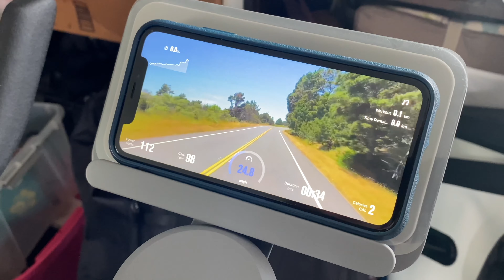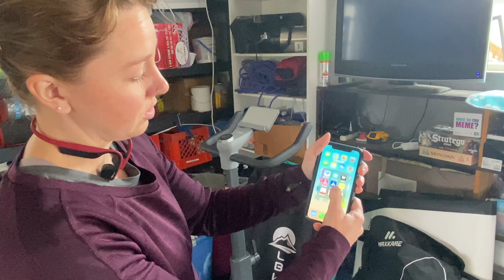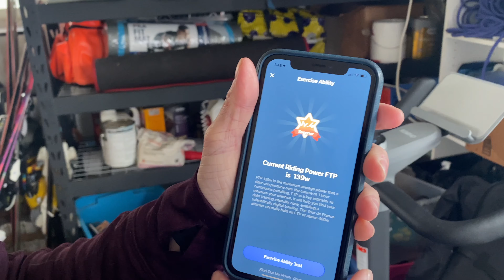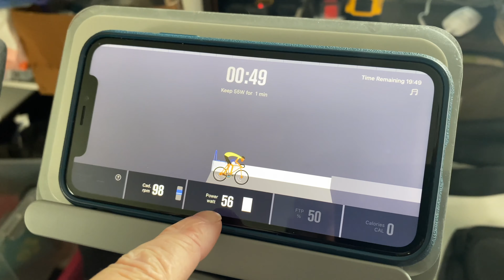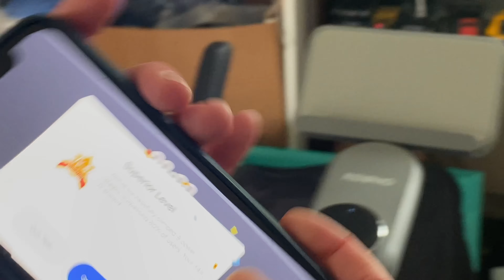★★★★★ Renpho Bike REAL Test & Review - Amazon Setup, App for iPhone & Stationary Bike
Here's this exact bike on Amazon
It's pretty cool because this bike adapts to the terrain and hills, automatically making it harder to pedal. Great workout!
In this video you'll see Liz do a "fit test" and also see what a normal bike ride looks like.
Beau Chevassus is a participant in the Amazon Services LLC Associates Program, an affiliate advertising program designed to provide a means for sites to earn advertising fees by advertising and linking to Amazon.com.  As an Amazon Associate Beau Chevassus earns from qualifying purchases.
Beau Chevassus Amazon Review Profile